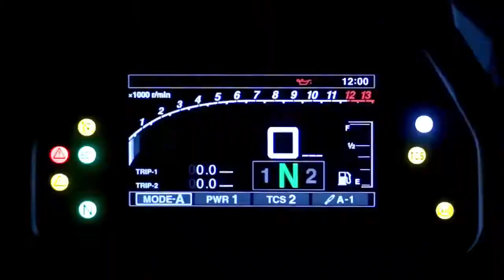Yamaha MT-10SP OHLINS VIDEO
Yamaha MT-10SP OHLINS
video yamaha japan
Yamaha jepang meluncurkan Yamaha MT-10 SP dengan suspensi OHLINS menjadi top naked bike Yamaha